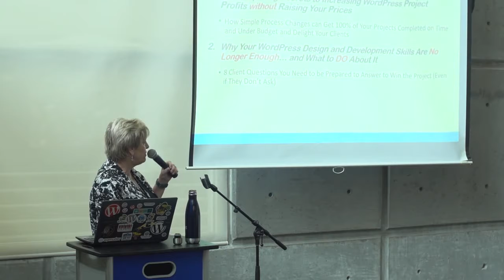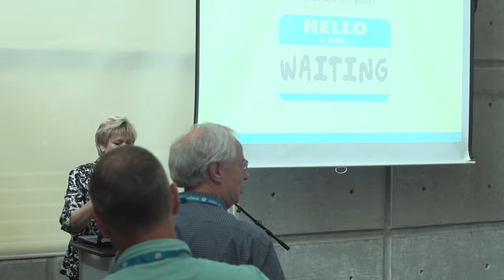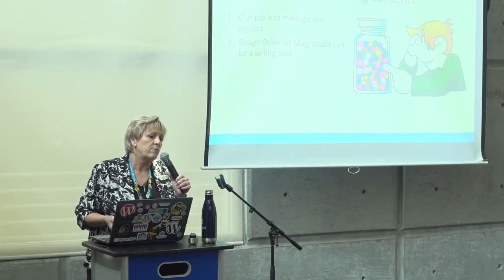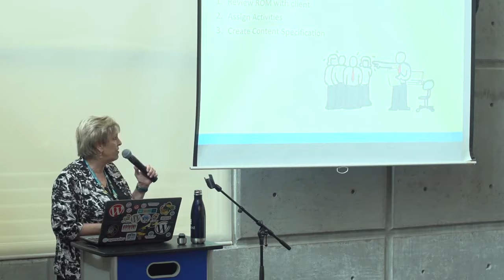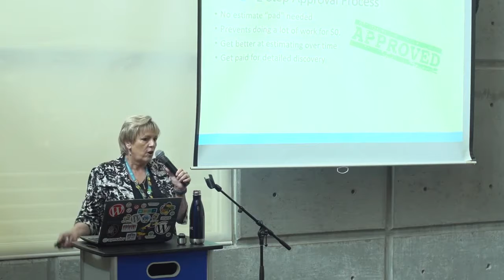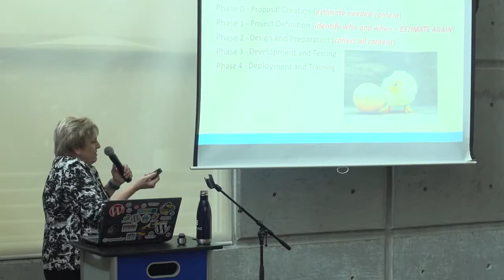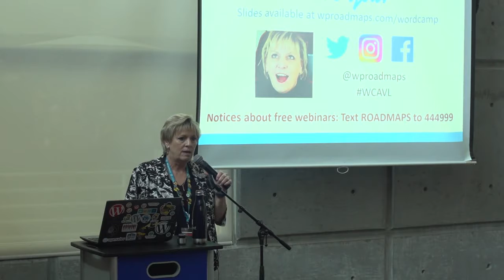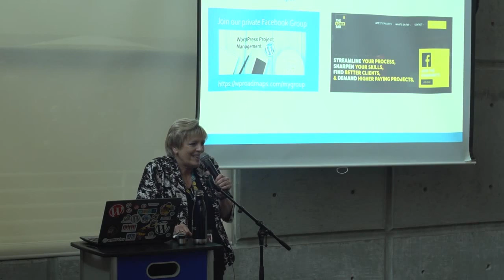Beth Livingston: Elevate and Preserve Your Project ROI with a Content-First Approach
There is a lot of talk today in the WordPress world about using a content-first approach to design. And, while that is one reason to use a content-first approach, it is not really the most compelling reason. In this session I will share how to implement a content-first website development approach that prevents project delays, increases project productivity, and thereby increases your overall project return on investment.
Takeaways:
How to structure a project to prevent the client from holding it hostage over content.
The 5 Steps of Content Collection
6 Content-First Best Practices